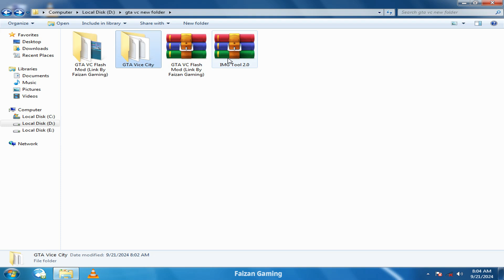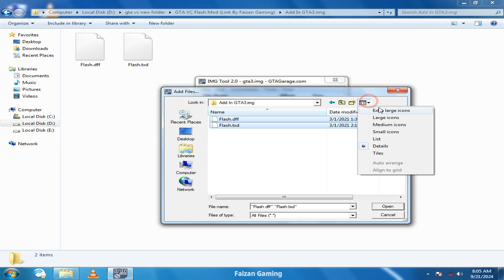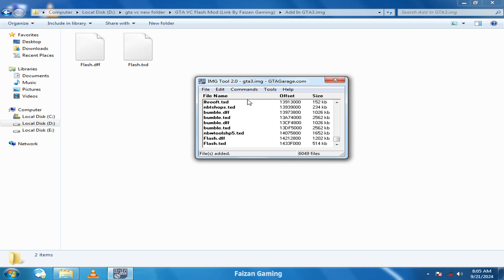How To Install Superhero Flash Mod In GTA Vice City | Flash Cheat Code | Faizan Gaming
𝐆𝐫𝐚𝐧𝐝 𝐓𝐡𝐞𝐟𝐭 𝐀𝐮𝐭𝐨 𝐕𝐢𝐜𝐞 𝐂𝐢𝐭𝐲 𝟐𝟎𝟎𝟐 𝐎𝐯𝐞𝐫𝐯𝐢𝐞𝐰
Grand Theft Auto: Vice City is a 2002 action-adventure game developed by Rockstar North and published by Rockstar Games. It is the fourth main entry in the Grand Theft Auto series, following 2001's Grand Theft Auto III.
Tommy Vercetti's rise to power after his release from prison and being caught up in an ambushed drug deal. While seeking out those responsible, he slowly builds an empire by seizing power from other criminal organizations in the city.
Tommy Vercetti is the player of GTA Vice City and he kills many gangs and people in this game.
gta vice city codes
gta vice city cheats
Faizan Gaming gta vice city